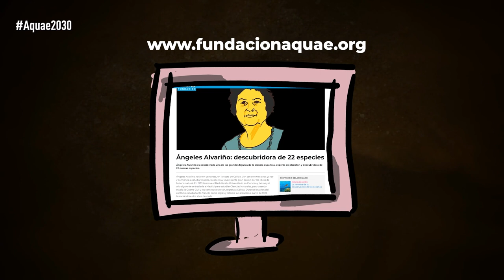ÁNGELES ALVARIÑO, referente mundial de la OCEANOGRAFÍA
Nació en un pequeño pueblo de la costa de Galicia. Con tan solo tres años ya sabía leer y comenzó a interesarse por la música. Desde muy joven, sintió una gran pasión por los libros de historia natural, lo que le llevó a trasladarse a Madrid a estudiar Ciencias Naturales.

Tras licenciarse tomó la decisión de ingresar en el Instituto Español de Oceanografía  IEO, pero en ese momento no admitía mujeres entre sus filas. Sin embargo, el talento y la calidad científica de las investigaciones de Ángeles Alvariño provocó que la institución hiciera una excepción y la admitiera, con treinta y cuatro años, como becaria.

Alvariño consiguió una plaza como bióloga en el Centro Oceanográfico de Vigo del IEO, donde comenzó a desarrollar su interés por el mar, los litorales y el plancton. Esto le permitió publicar varios artículos.

Gracias a la beca que recibió del laboratorio de Phymout del British Council, se convirtió en la primera mujer que se embarco en un buque oceanográfico británico, El Sarsia. Esto le permitió iniciar su investigación en diferentes grupos depredadores zooplanctónicos y en el ictioplancton.

Otra de las becas que obtuvo fue de la Comisión de Fullbright, que le permitió continuar con su investigación ya sobre zooplacton. Gracias a ello, descubrió 22 nuevas especies de organismos marinos.

También destacó como taxónoma y se encuentra en el libro World Scientists donde figuran los 1.000 científicos mundiales más importantes de todos los tiempos.